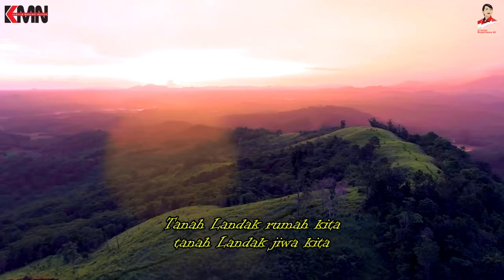Tanah Landak Rumah Kita - Heronimus (Juara 8 Lomba Cipta Lagu Irama Landak)